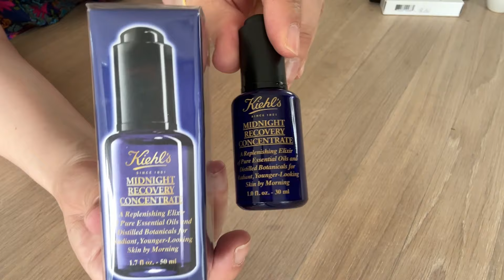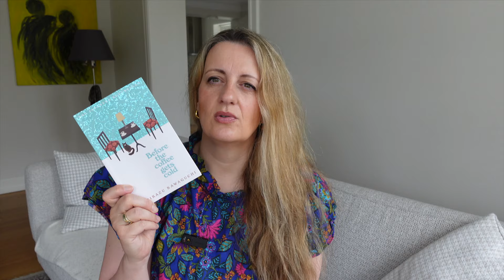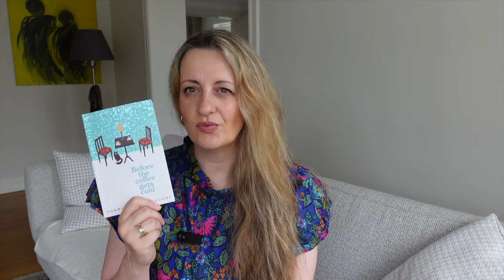Summer-Ready - New clothes, new cosmetics & Books 📚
Heute zeige ich Euch meine neusten Kleider, Pflegeprodukte und Bücher.

Folgt mir gerne auch auf I N S T A G R A M

Genannte Dinge:

FTC-Richtlinien ( Federal Trade Commission- Richtlinien):
Vielen Dank dafür an dieser Stelle :)

*Vichy Serum Mineral 89

*Kiehl's, Midnight Recovery Concentrate, Skin-Serum

*Bare Minerals PURE PLUSH gentle deep cleansing foam

*Meike Werkmeister „Am Himmel funkelt ein neuer Tag“

*Toshikazu Kawaguchi „Before the coffee gets cold“

*Isabelle Autissier „Acqua Alta“

* Mac Studio Radiance Face And Body Radiant Sheer Foundation

Mac - Mac Lip Conditioner Hydratant Pour les Levres

*Camera used: Sony ZV-1